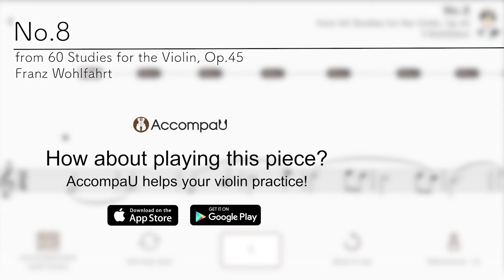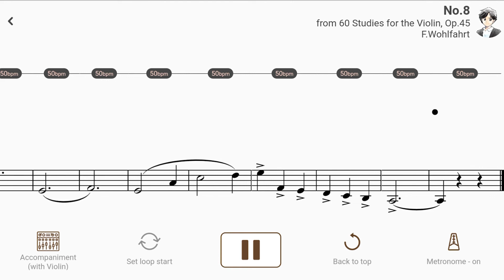No.8 from 60 Studies for the Violin, Op.45 | F.Wohlfahrt 【 Violin Sheet Music 】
【Title & Composer】

No.8 from 60 Studies for the Violin, Op.45 / F.Wohlfahrt  (60 Studies Book 1)
No.8 from 60 Studies for the Violin, Op.45 / Franz Wohlfahrt （AccompaU app）